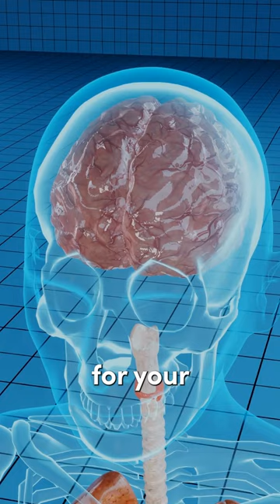NEVER Eat French Fries Again Until You Watch This 🍟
Dr. Janine shares why you should never eat French fries again until you watch this.  She looks at research that found the linoleic acid found in the oils French fries are cooked in is very inflammatory.  In addition to that it was found that the half-life of this linoleic acid in your fat tissues was two years which is very bad for your brain and coronary arteries.  Dr. Janine points out that this study also found that an increased intake of omega-3s like EPA and DHA decreased the risk of coronary artery disease.  So, Dr. Janine suggests eating less French fries and eating more omega-3-rich foods like fish and seafood (not fired of course).  Follow for more natural health tips.

Omega-6 vegetable oils as a driver of coronary heart disease: the oxidized linoleic acid hypothesis

-Online every Tuesday at 11 a.m. EST

J9CON230940